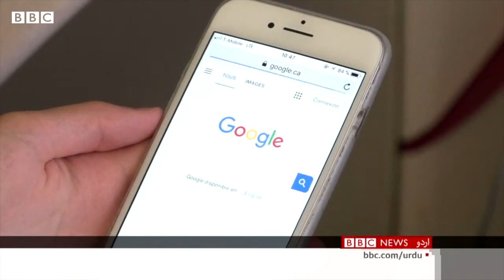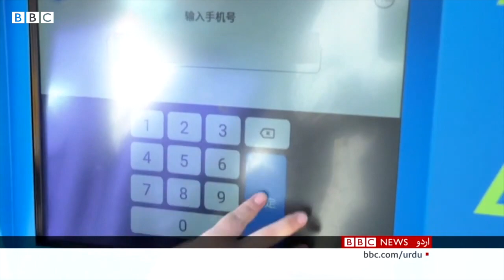BBC Click: Disney robot that imitates humans, Apple's new chip and self-driving robots - BBC URDU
ڈزنی ریسرچ نے ایک ایسا روبوٹ بنایا ہے جو انسانوں کے چہروں کے اتار چڑہاؤ کی بخوبی نقل کر سکتا ہے۔ یہ اور ٹیکنالوجی کی دنیا سے مزید خبریں دیکھیں ہمارے ہفتہ وار بلیٹن ’کلک‘ میں، جسے پیش کر رہے ہیں خالد کرامت